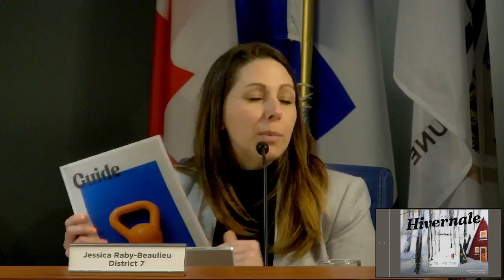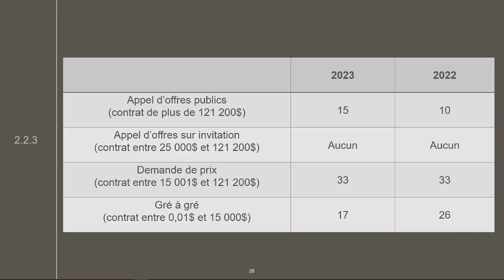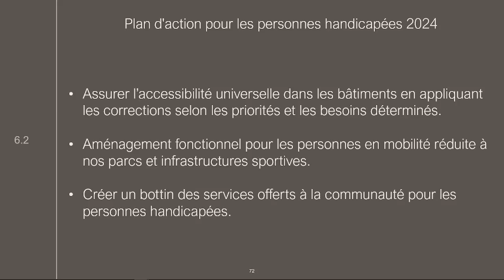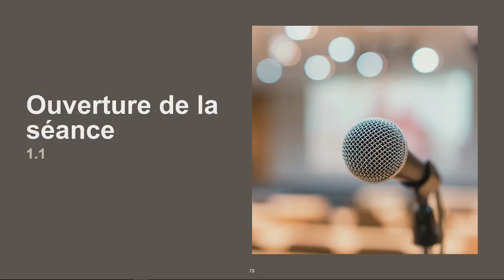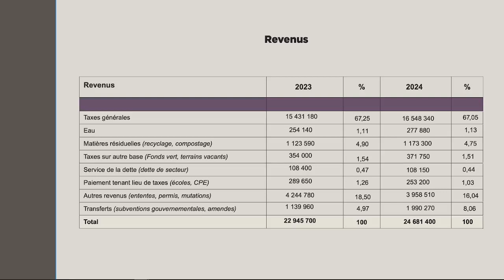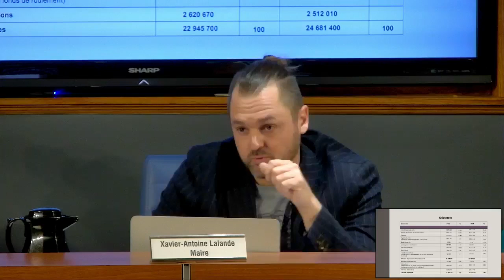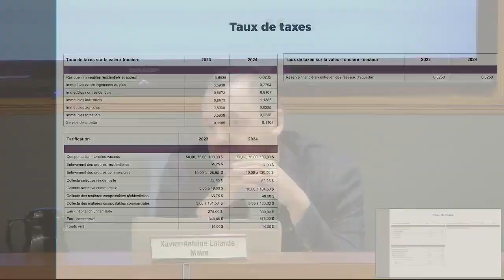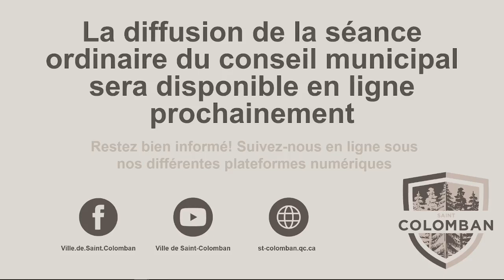Ville de Saint-Colomban | Séance ordinaire du conseil municipal du 12 décembre 2023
Bienvenue à cette séance ordinaire du conseil municipal du 12 décembre 2023.